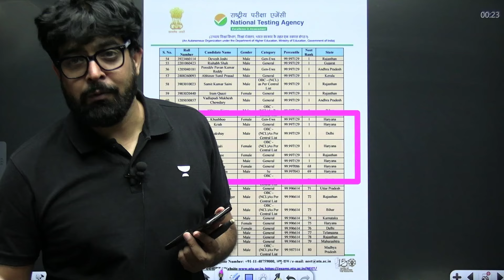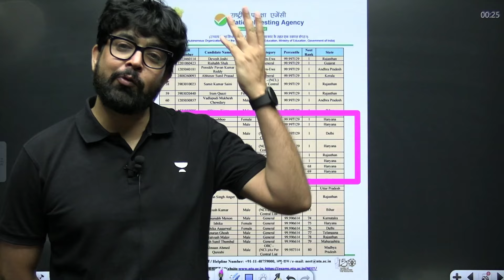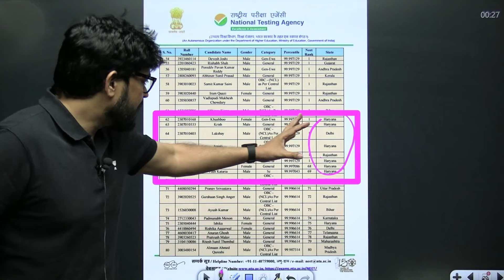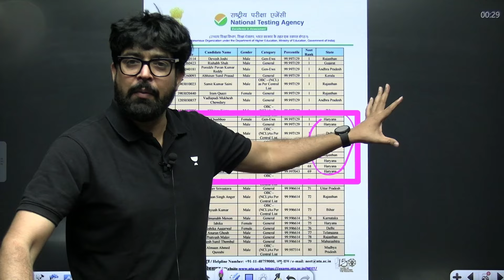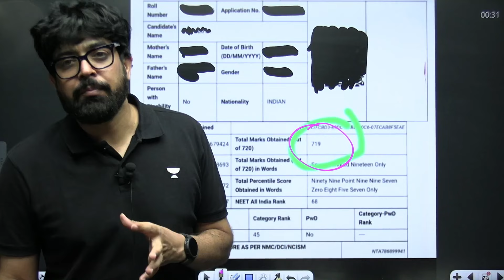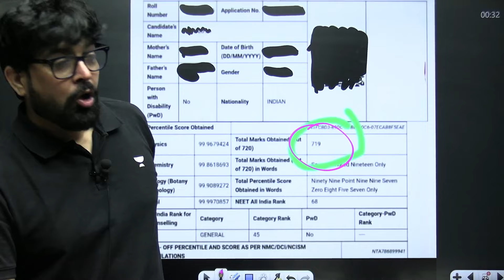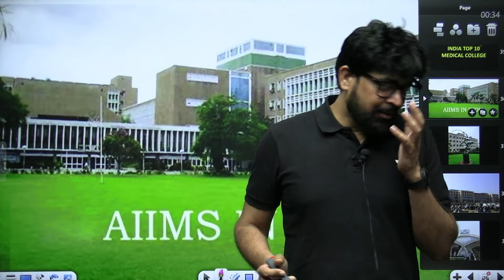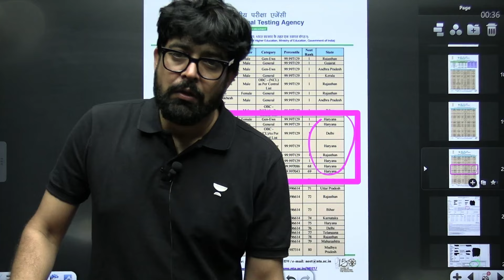NTA Biggest Mistake | Will NEET 2024 Results Be Published Again? Major Mistake in NEET 2024 Results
About video: In This Video SKC Sir will discuss about the NTA biggest mistake. He will also discuss about the NEET 2024 Results and how it's changing student rank.

Title: NTA Biggest Mistake | Will NEET 2024 Results Be Published Again? Major Mistake in NEET 2024 Results